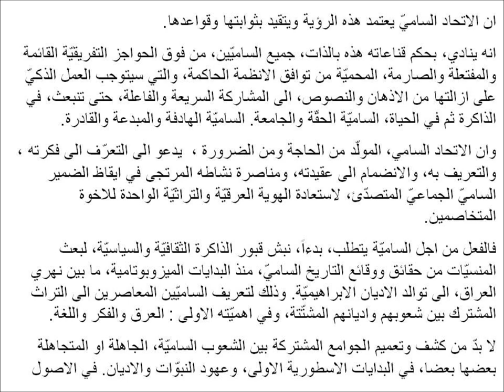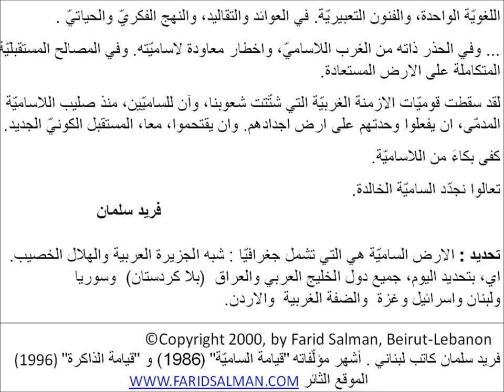الاتحاد الساميّ على أنقاض الصهيونيّة والعروبيّة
هذه الوثيقة منقولة عن "الموقع الثائر"